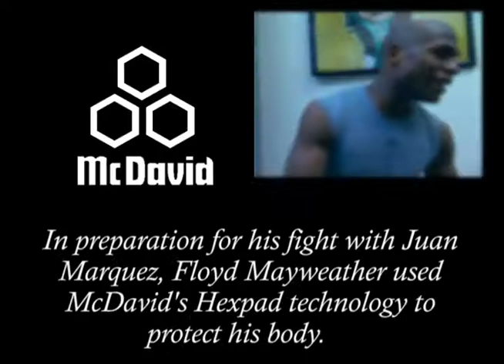Floyd Mayweather wears McDavid Hexpad while Training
In preparation for his fight with Juan Marquez, Floyd Mayweather wears McDavid HexPad while training for the HBO boxing expisode #1.